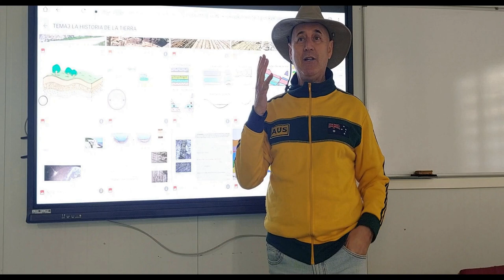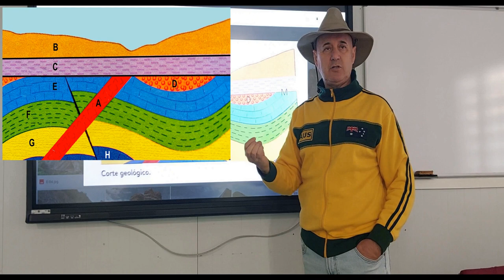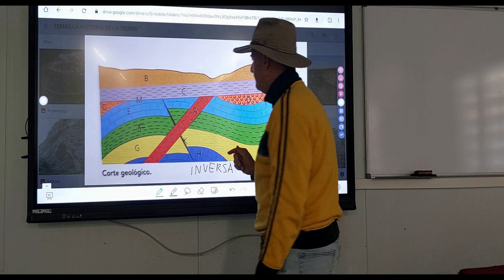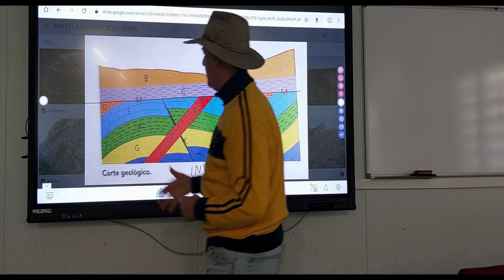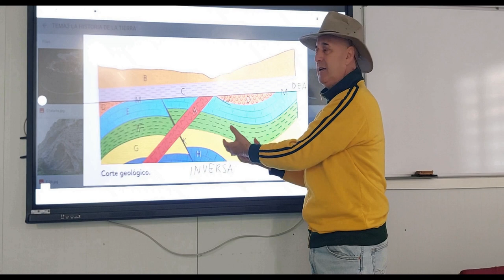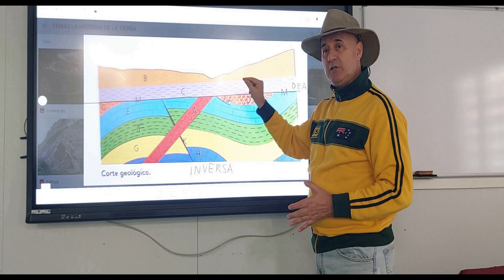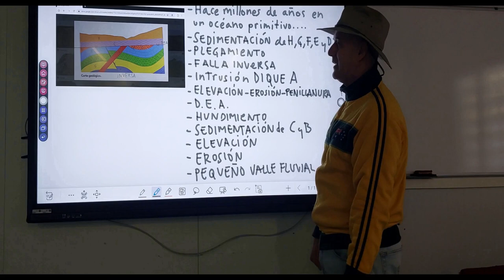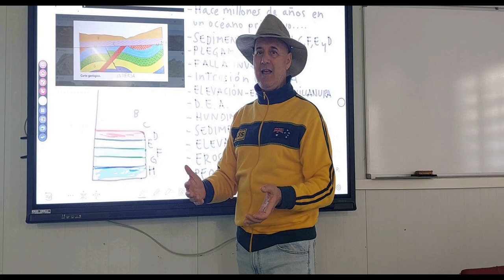MI PRIMER CORTE GEOLOGICO 4ESO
Lo entenderás 100%. Corte fácil paso a paso.